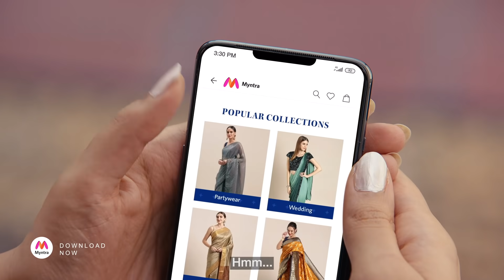MYNTRA, INDIA'S FASHION EXPERT X SAMANTHA AKKINENI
Watch Samantha Akkineni get the girls’ team ready for a performance they’ll never forget with a little help from Myntra, India's Fashion Expert.